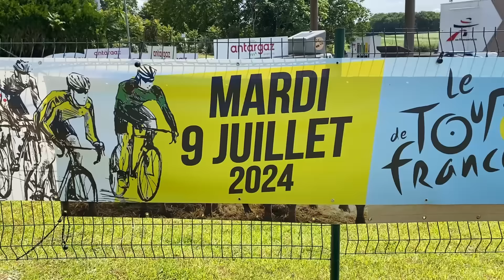Château de Colombe and Le Tour de France!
Journey to the Château, Ep. 218 - In this Wednesday episode, Patrick and Stuart welcome friends and guests to the chateau for a party to celebrate the viewing of the Tour de France. Stage 10 of the 2024 Tour de France passes just 400 m from the front door of the Château de Colombe! They show highlights from the long caravan that precedes the peloton of cyclists, as well as the moment when the group of cyclists actually pass by. Patrick and Stuart also show the beginning of the renovation work in the chateau side kitchen with help from friend Tony @notquiteachateaudiy .

Dreams of a Child, by David Fesliyan
From Fesliyan Studios

Go Beyond, by David Fesliyan
From Fesliyan Studios

String Quartet in B-flat Major, (Erdody, Sunrise) Hob. III: 78 Op. 76 No. 4: Movement 3. Minuet. Allegro - Trio, by Joseph Haydn
Originally published by Lynne Publishing (track not PRO registered)
Purchased from NEO Sounds Ltd.

Address:
Château de Colombe
22 Lieu-dit Colombe
Saint-Baudel   18160
France